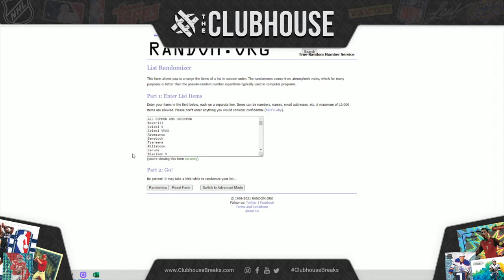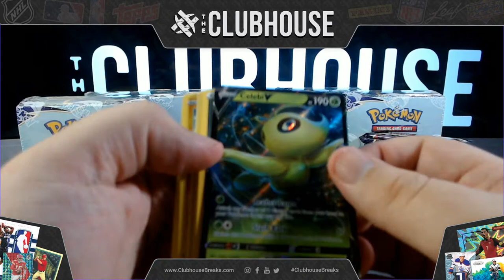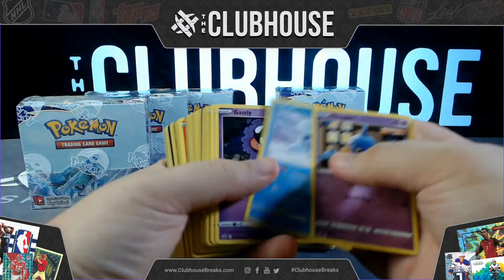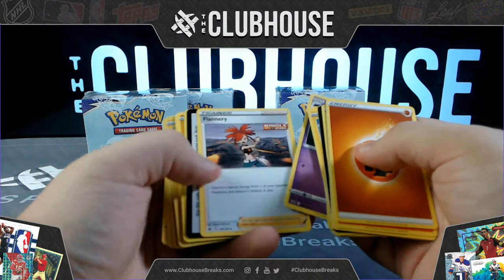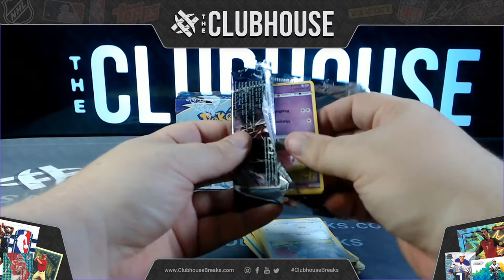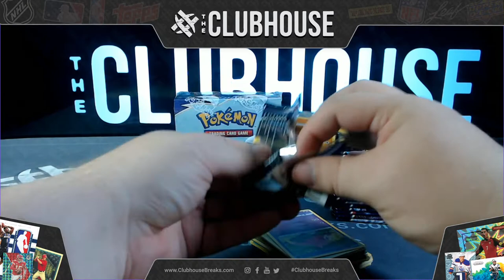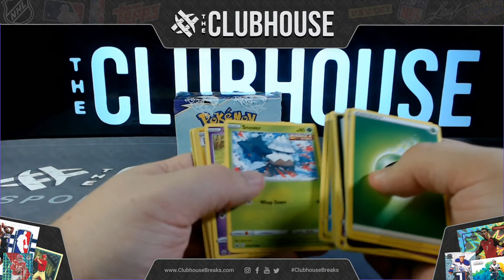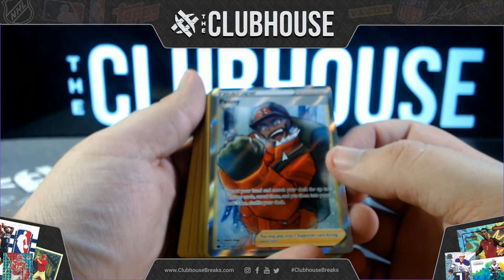BEST CASE EVER!!! POKÉMON CHILLING REIGN BOOSTER CASE RANDOM POKEMON GROUP BREAK #6546